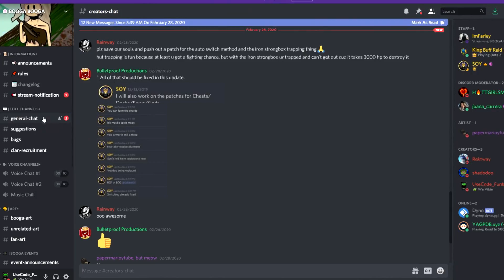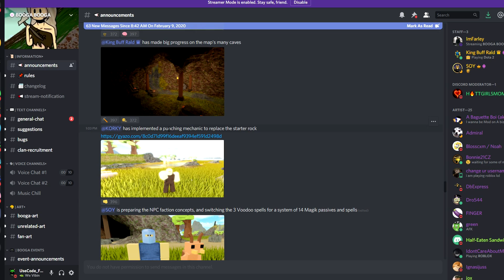So Hot Air BALLOONS are Coming to Booga Booga! Roblox